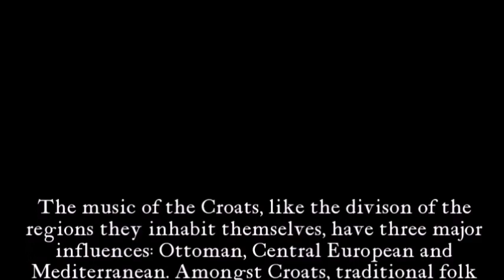Folk music of the Croats :: by regions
Examples of typical folk music of Croats by regions they inhabit
0:00 Istra
0:30 Moslavina
1:05 Tuzla
1:33 Lika
2:08 Slavonia
2:39 Posavina
3:09 Dalmatia
3:39 Eastern Bosnia
4:15 Bay of Kotor
4:45 Prigorje
5:17 Herzegovina
5:50 Syrmia
6:26 Zagorje
6:50 Western Herzegovina
7:16 Pokuplje&Turopolje
7:52 Central Bosnia
8:36 Zagora
9:09 Medjimurje
9:35 Podravina
10:08 Backa
10:38 Krajina of Imotski
11:00 Kordun
11:32 Bosnian Krajina
12:04 Gorski Kotar
12:27 Baranja
12:54 Banovina
13:23 Kosovo; Janjevo/Letnica
13:45 End

youtubers kolo kolo vinko brnada safet isovic mate bulic marinko rokvic pero gudelj perica strukar srednja bosna